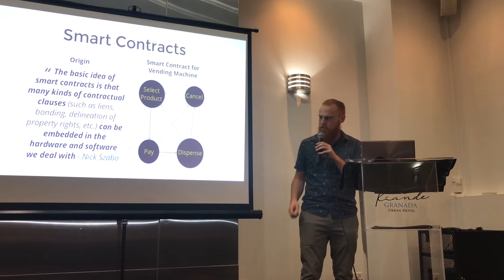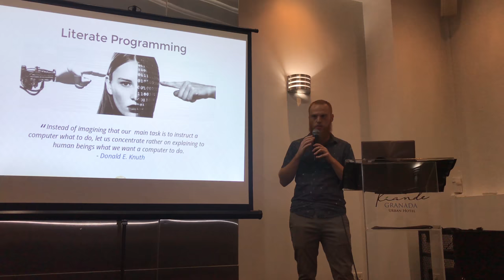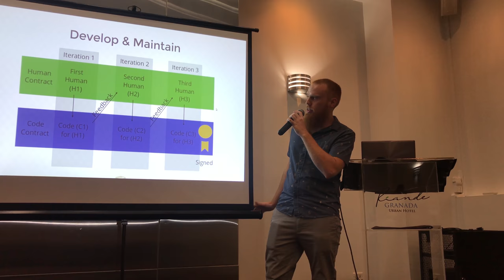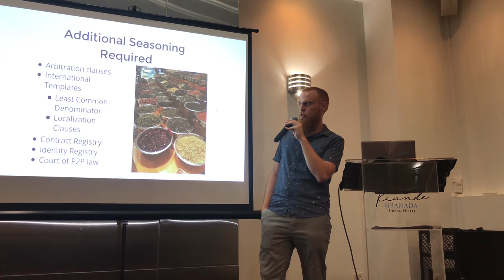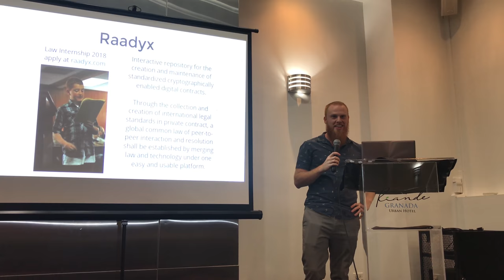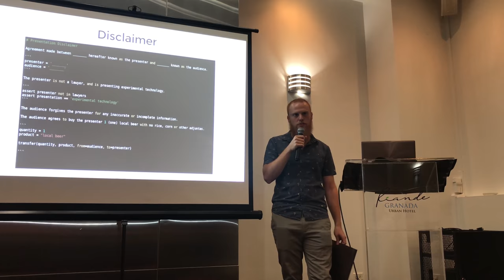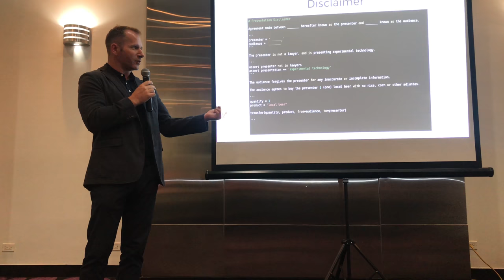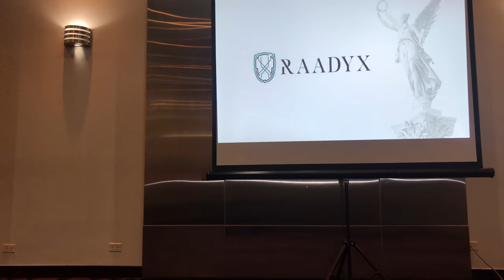Human Smart Contracts - guld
Ira Miller talks about Human Smart contracts with Special Guest Jason Siebert.